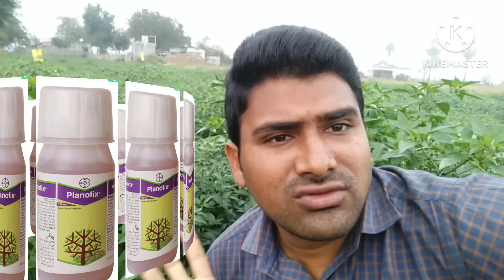మిరపలో విపరీతమైన పూత, కాపు కోసం(కేవలం 120/-RS)planofix#13.0.34#lihocin@MB-uk4gl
మిరపలో విపరీతమైన పూత, కాపు కోసం (కేవల 120/-RS)ప్లానోఫిక్స్#13.0.45#లిహోసిన్@MB-uk4gl మిరపలో విపరీతమైన పూత, కాపు కోసం(కేవలం 120/-RS)planofix#13.0.34#lihocin‎@user-be3hq8qb5o